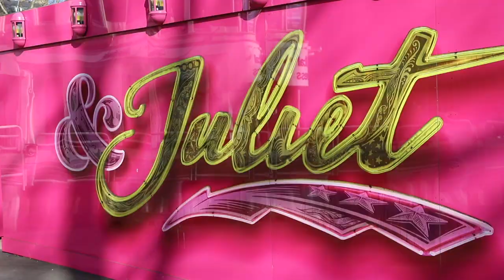LAST FEW WEEKS AT & JULIET/CAST CHANGE - WITH MTL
It's the last few weeks of the ORIGINAL cast of & Juliet and the beginning stages of rehearsals for CAST CHANGE! So I'm taking you all with me in these next few weeks through my new docuseries/vlog!